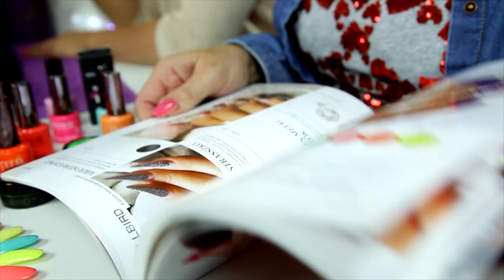Trendmánia - Trópusi nyaralós körmök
Visszatekintünk a Trendmánia adásokra, mielőtt érkeznek az új epizódok. Ezúttal Pototzky Zsófia igazán nyári, pálmafás körmöket készített.

___________Tarts velünk más oldalakon is! :)

___________ A BrillBird Youtube csatornájával szeretnénk támogatni benneteket, hogy megismerjétek a körmös trendeket, a legújabb alapanyagokat, valamint megosszuk veletek a helyes anyagfelhordási technikákat, és díszítőtippjeinkkel is színesítsük a mindennapi munkátokat.

Mit kell tudni a BrillBird műkörömalapanyag márkáról?
A BrillBird név/márka mára már teljesen összefonódott a luxus megjelenéssel, az eleganciával, minőségi termékekkel - ahogyan ezt a kezdetek kezdetén célul tűztük ki.

A BrillBird nem csupán lélegzetelállító megjelenésével hódít a műkörmös piacon, hanem az elegáns tégelyek kincset érő anyagokat rejtenek. A BrillBird rohamléptekben, dinamikusan fejlődik, lépést tart az aktuális divattal, azonban az anyagok magas minősége állandó. Büszkék vagyunk termékeinkre! Elmondhatjuk, hogy mind műköröm építő zseléink, mind porcelánjaink több világszintű versenyen bizonyítottak.